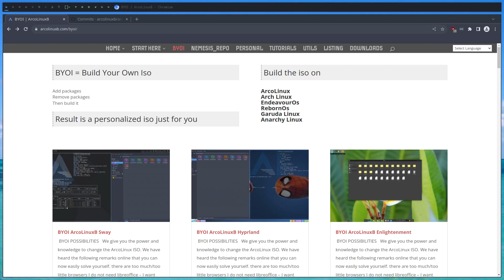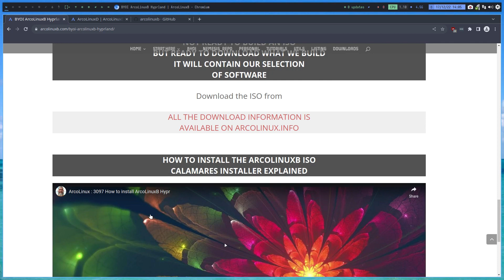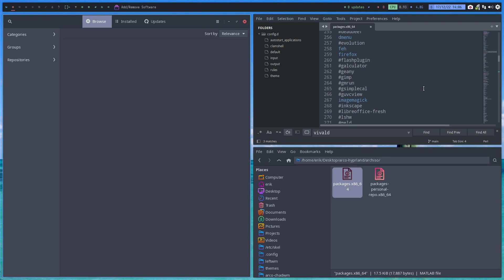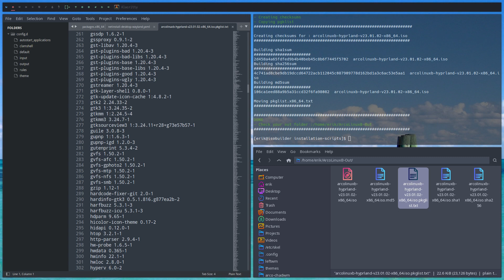ArcoLinux : 3183 How to build ArcoLinuxB Hyprland iso